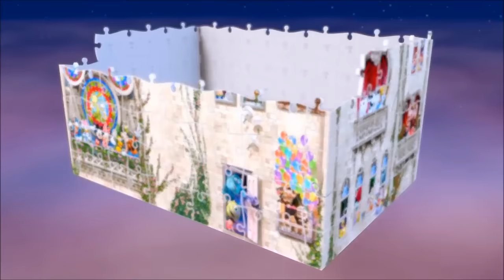Smyths Toys - Disney Castle 3D Puzzle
Ravensburger Disney Castle, 216pc 3D Jigsaw Puzzle lets you build your own Disney magical castle with high quality 3D jigsaw pieces. As you assemble the puzzle discover 116 of your favourite Disney characters, dancing around the castle walls, appearing on the flower-filled balcony or waving at you through the mullioned windows. Amongst the characters shown are the Princesses Cinderella, Aurora, Ariel, Belle, Jasmine, Rapunzel and Merida, plus Peter Pan, Wendy and Captain Hook, Pinocchio, Dumbo, Mickey and Minnie Mouse, Donald Duck, Goofy and Pluto! The body of the castle is built using the 216 interlocking plastic puzzle pieces, whilst the turrets, towers and crenulation’s are separate accessories, all made from high quality moulded plastic. The finished castle measures approximately 45.3 x 26.9 x 49cm (17.3 x 10.6 x 19.3 inches).